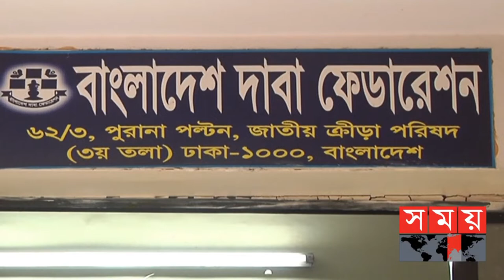Top Bangladeshi Chess player- 2022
This content is Sports documentary.  This content is to descrribe Bangladeshi chess players to chess audience. Top Bangladeshi Chess players are Niaz Morshed, Ziaur Rahman And Sharmin shultana Shirin.